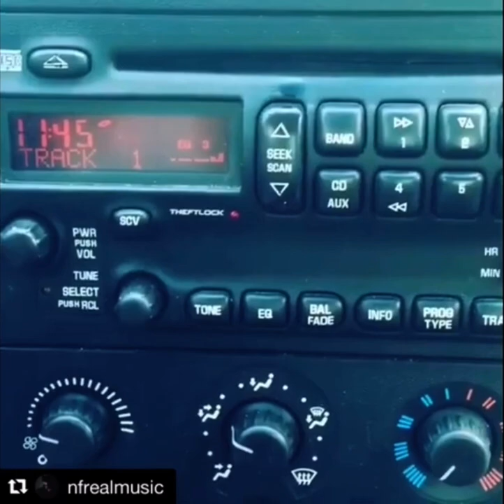NF - ‘The One’ (UNRELEASED)